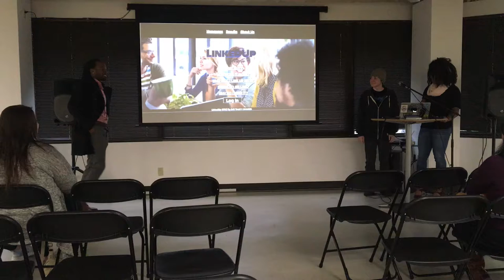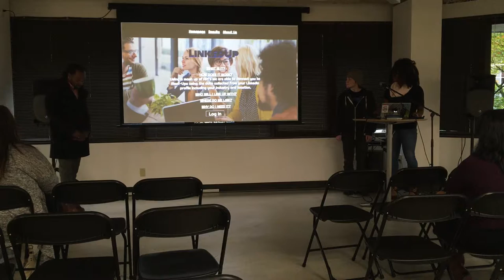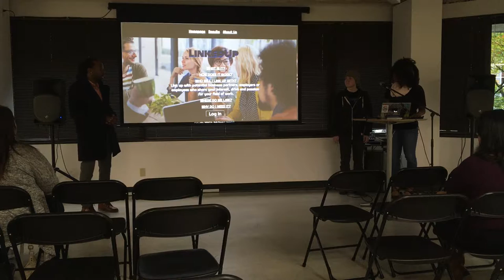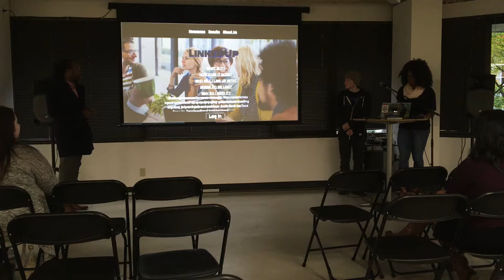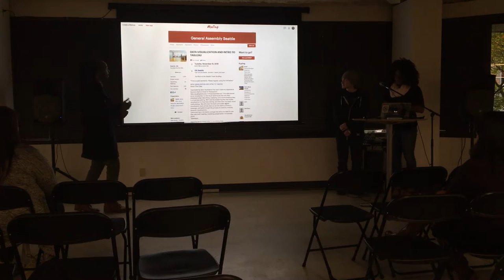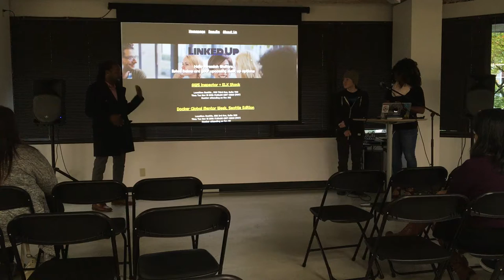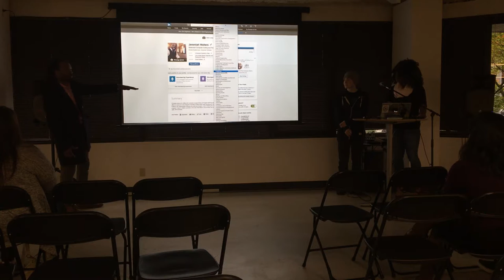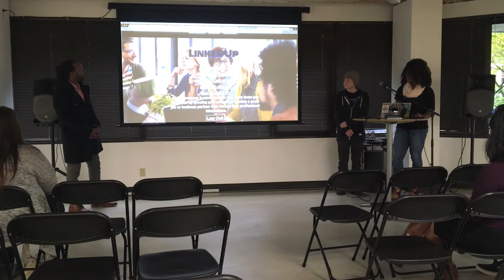301n5 Final Presentation: LinkedUp